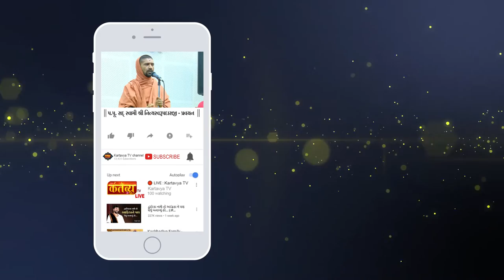પૂ.સદ્.સ્વામી શ્રી નિત્યસ્વરૂપદાસજીના આશિર્વચન || Jagannath puri